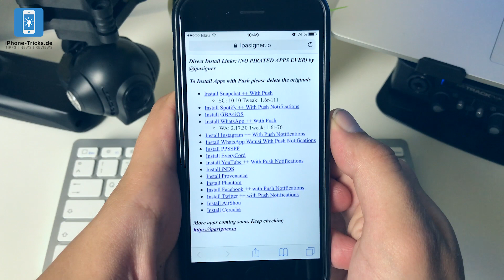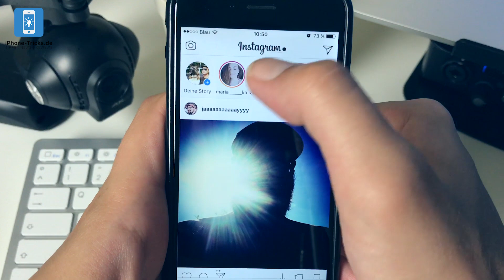Instagram ++ Layout verändern auf dem iPhone - so wird es gemacht!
Heute stellen wir euch eine interessante 3. Anbietererweiterung für Instagram vor.
Es hört auf den tollen Namen Instagram ++ und ist die klassische Instagram app mit den einen oder anderen Zusatzfunktionen.

Wir zeigen euch, wie ihr instagram ++ installiert und welche Funktionen ihr dann nutzen könnt. Heute wechseln wir das Layout.